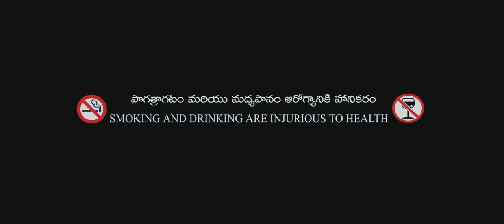Puri Jagan's Romeo (రోమియో ) 2014 Telugu Full Movie || 1080 Full HD || Sairam Shankar, Adonika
Watch Romeo (Puri Rasina Prema Katha) Latest Telugu Full Length Movie || 1080p Full HD || Excellent Quality

Directed by Gopi Ganesh
Produced by Dorai Swamy
Written by Puri Jagannadh
Starring Sairam Shankar, Adonika, Ravi Teja
Cinematography P.G. Vinda
Edited by Navin Nooli
Banner: Touch Stone Film Productions

Synopsis
Samantha (Adonica) goes off for a Roman holiday all by herself. Here, she meets Kittu (Sairam Shanker) who stalks her ever since he sets eyes on her. Incidentally, Samantha happens to be a look-alike of a girl he loved in the past and he hopes to take her with him. But the twist is that Samantha is already in love with another guy (Subba Raju). So, will Samantha understand Kittu’s love for her and stay back with him or go to the man she loved in the past?.Ravi teja in guest appearance.